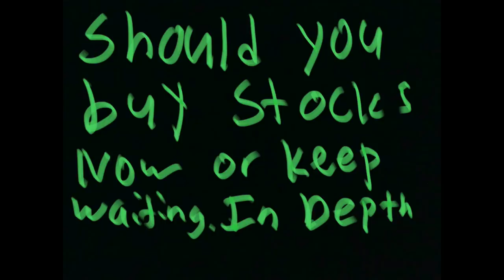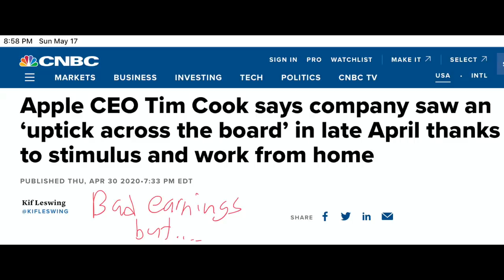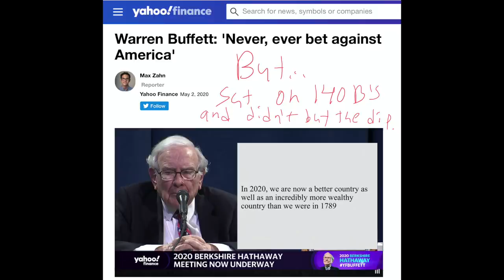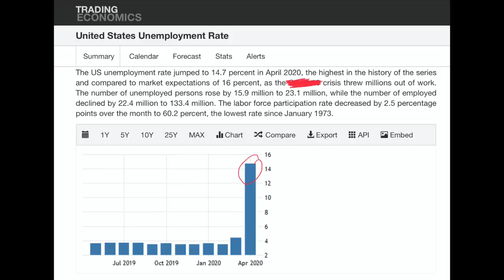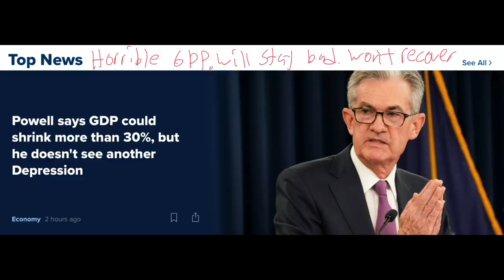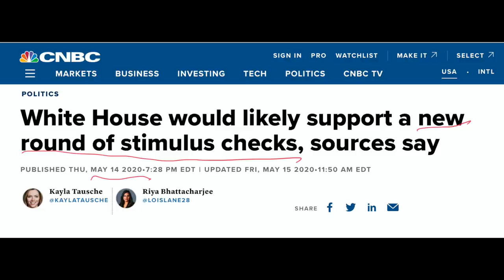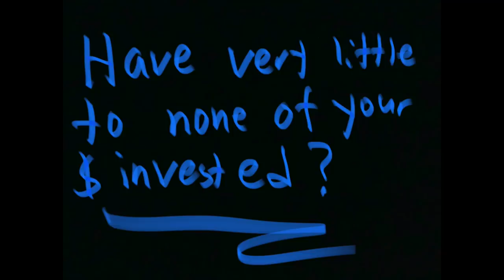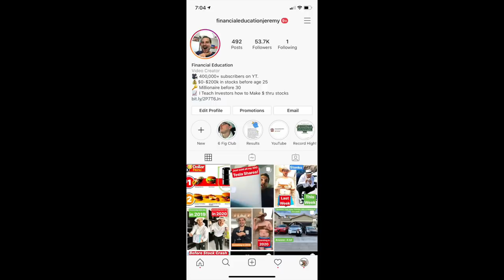Buy Stocks Now? Or Keep Waiting? Let's Talk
Huge Memorial Day sale coming on the Private stock group! Want to join the waiting list click this

Today we talk about the state of the stock market and if you should be buying stocks now or waiting. Enjoy!

7 Sins of Stock Market Investing to avoid in 2020

Ready to grow your wealth with stock investing? Apply Here to Work With Me and My Team

Financial Education

What do you think about the dow industrial average right now and the Nasdaq? Also what stocks to watch now? LMK